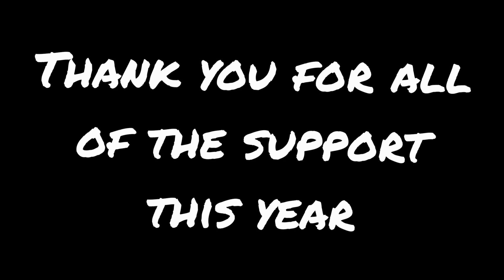my last vid (late)